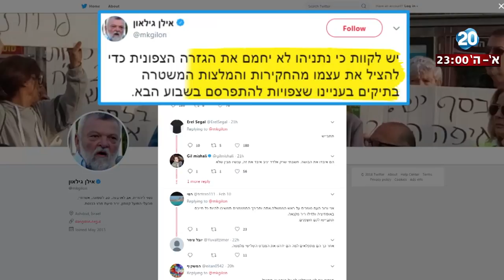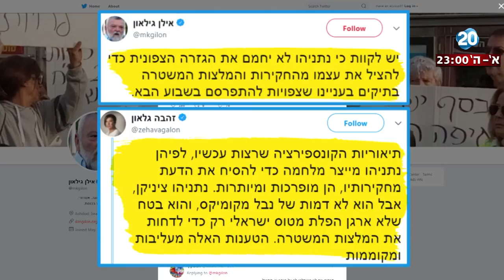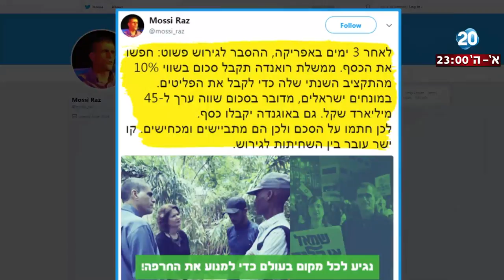היום הזה - הקרב על רשות מרצ